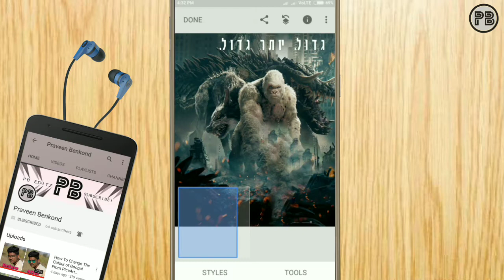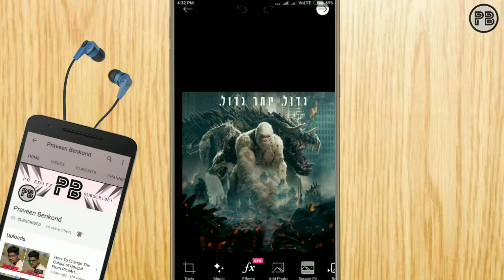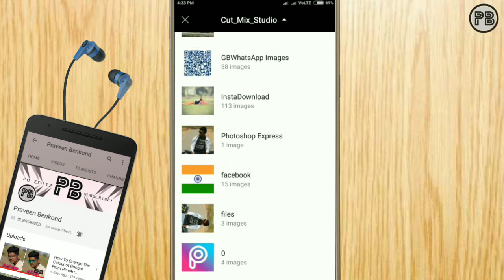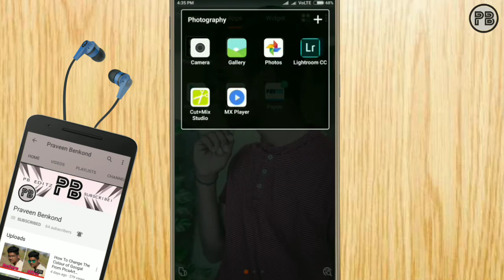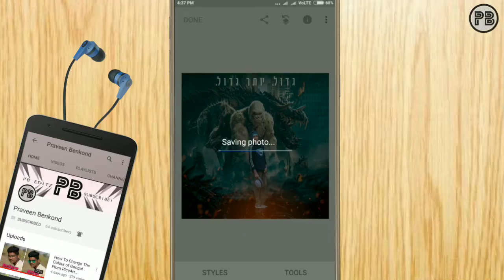How To Replace Any Superstar From Cinematic Poster Android Tutorial (PB)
Hi guys today in this video I'm gonna be teaching you guys how to make a cinematic poster using your Android device

how to make cinematic poster
how to make poster
how to make poster from android
how to replace a person from cinematic poster
how to replace any superstar from android
how to replace anyone from their background

Apps

➡️ Praveen Benkond Editzz